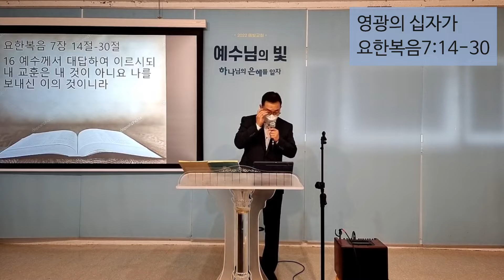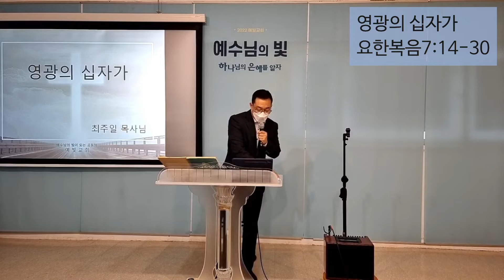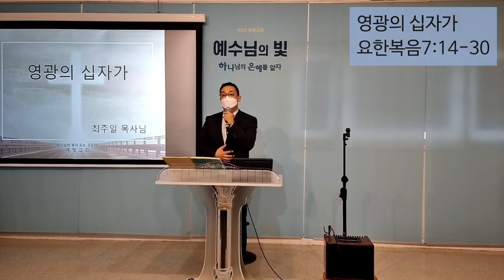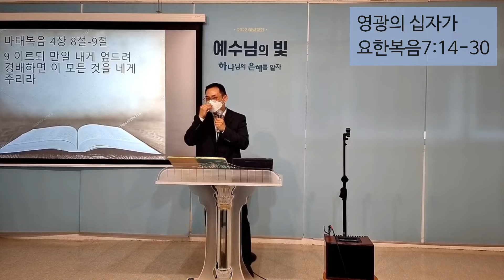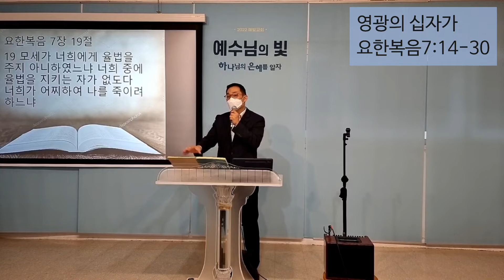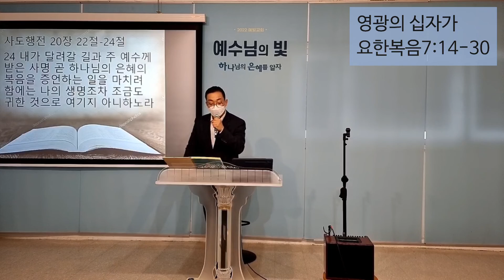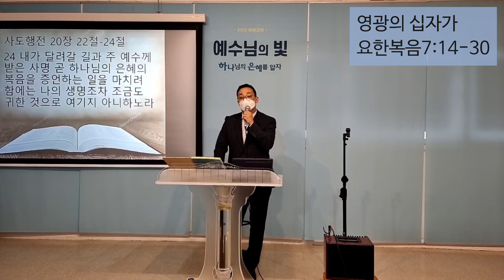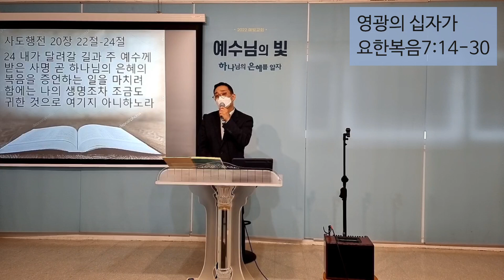주일예배/영광의 십자가/요한복음7:14-30/2022.07.17